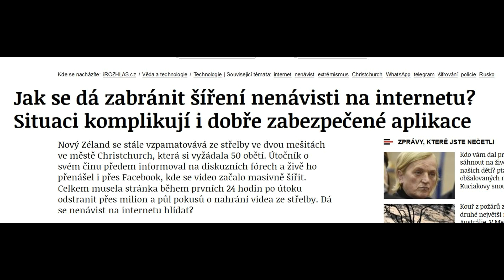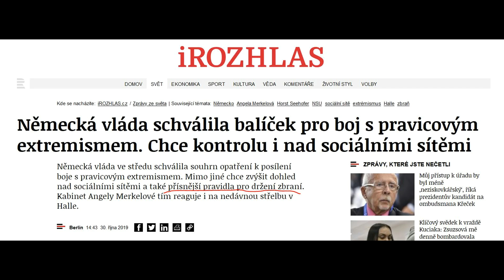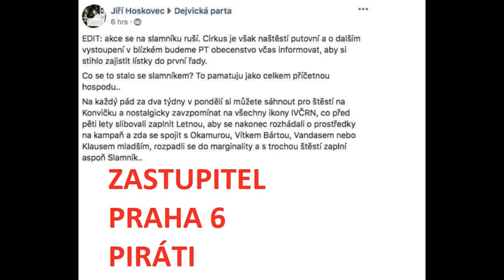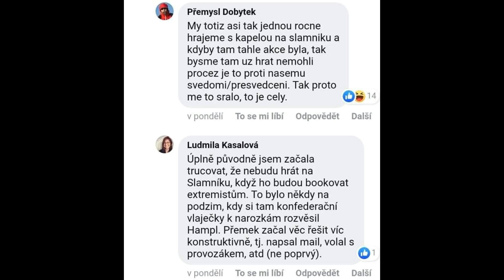Fašismus a jeho pojetí v dnešní společnosti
FB.com/FRKBlog

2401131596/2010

Ze zahraničí:
IBAN: CZ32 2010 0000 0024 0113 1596
Swift: FIOBCZPP

Díky!